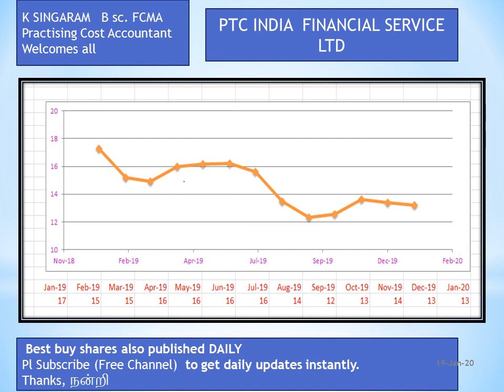PTC INDIA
FINANCIAL SERVICE LTD MARKET DATA JAN'2019 JAN'2020